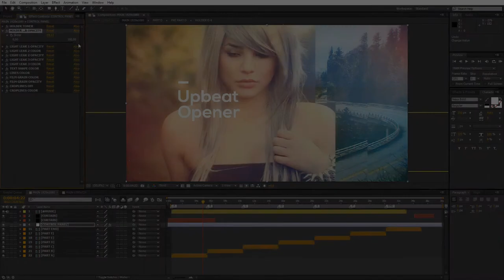Trendy Upbeat Opener (After Effects Template)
Features:
- Fast render
- Full HD (1920x1080) and HD (1280x720) resolution